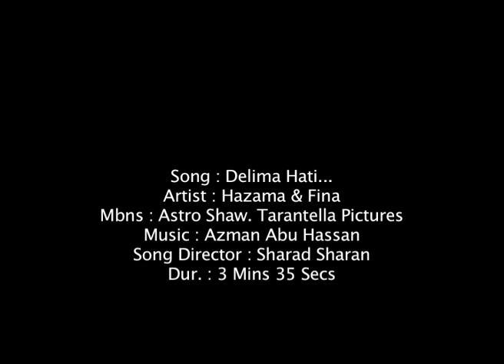Official Music Video - Delima Hatiku (Hazama & Fina)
The official music video produced for the upcoming film Untuk Tiga Hari by Astro Shaw and Tarantella Pictures Sdn Bhd, the creators of Ombak Rindu and Lagenda Budak Setan. We hope you enjoy the melodious tune composed by Azman Abu Hassan and sung by the popular Hazama and Fina! The film releases on the 20th of September.